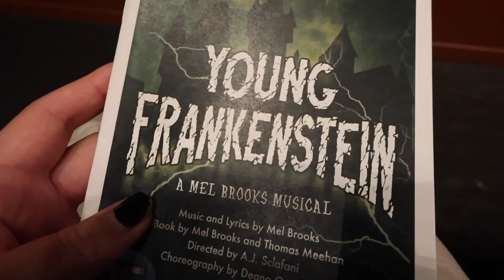mini CHIPOTLE CAR MUKBANG + going to Blizzcon!